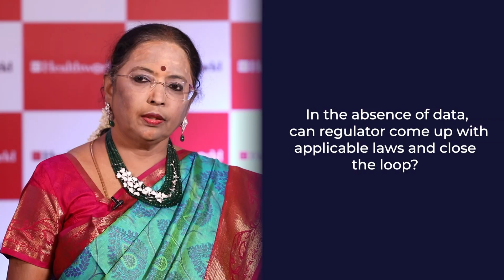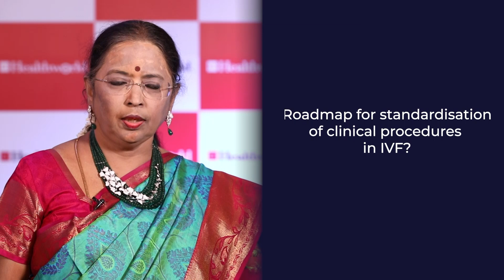Dr Geetha Haripriya at Fertility Conclave - Chennai Edition